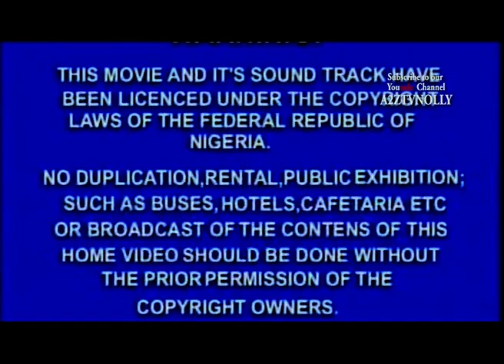January 26, 2022